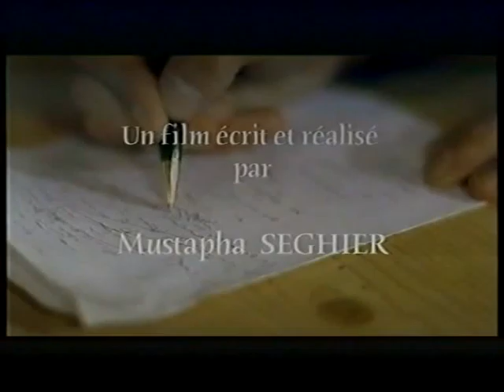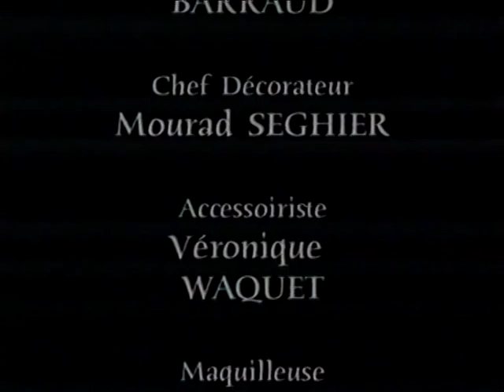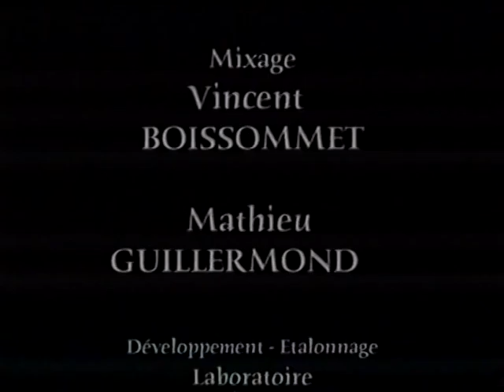Le film de Mustapha Seghier "SCENARIO" (extrait du 35mm -fiction- février 2001)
SCENARIO (extrait du 35mm de mustapha SEGHIER - fiction - février 2001)